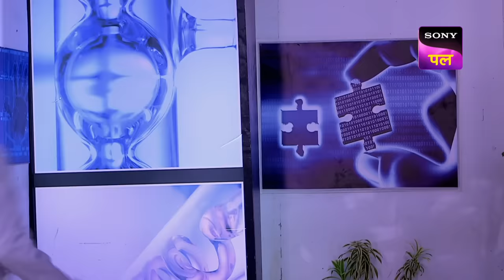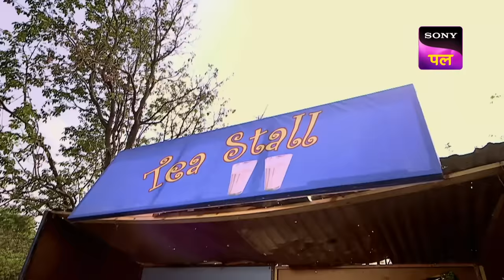Abhijeet और Tarika के बीच हुई Argument! | CID | Best Of CID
Abhijeet asks Tarika for a movie but she refuses. They get into an argument and Tarika tells him that it's all over between them. A man was found in the park. Team CID start the investigation. A Yellow cap was found which belonged to the same man. Team CID found his friend who did all this as he wanted to take revenge on that man. Why did he do that? Will CID be able to find him?